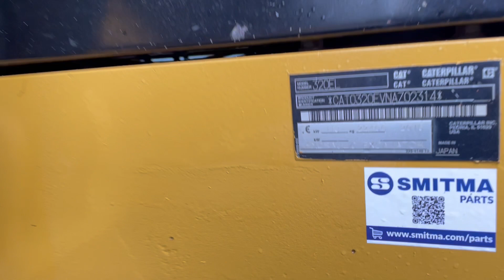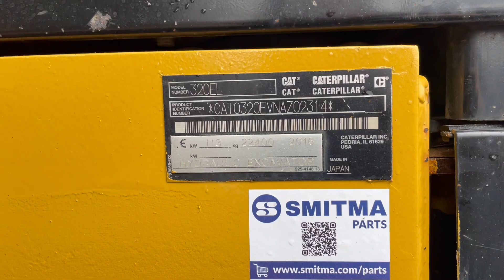Caterpillar 320E L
Year: 2016
Hours: 5.061